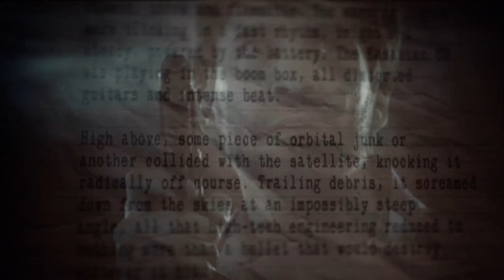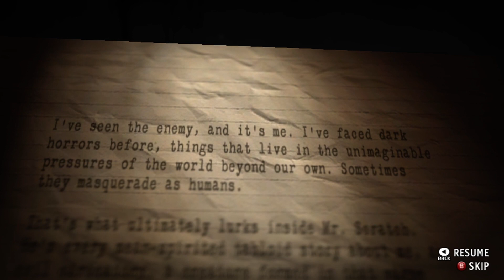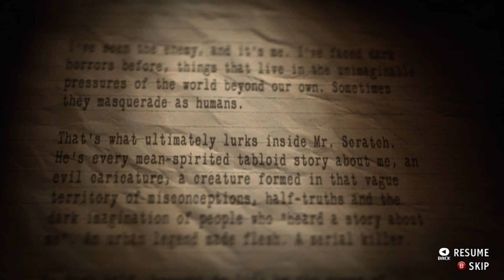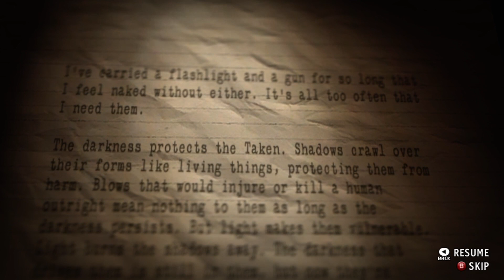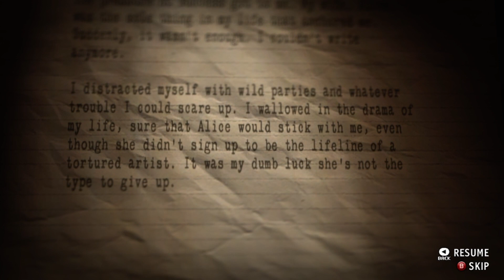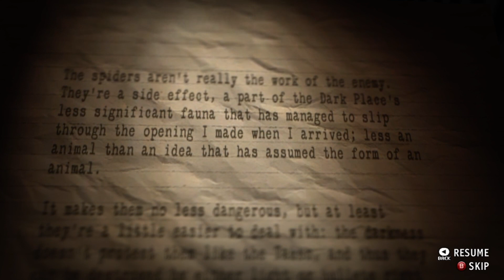Alan Wake American Nightmare: Second Act